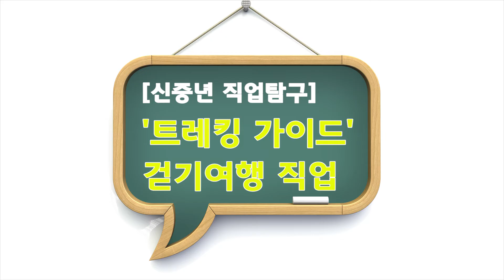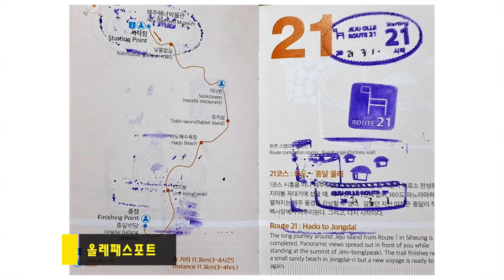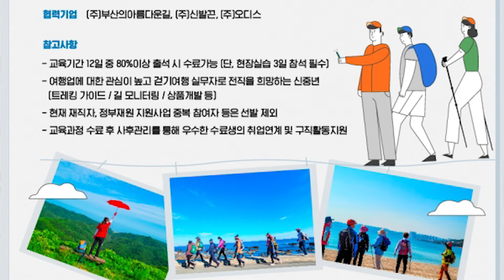[신중년직업탐구] 트레킹가이드 '걷기 여행이 직업된다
걸으며 건강도 챙기고, 여행도 하며, 돈까지 벌 수 있다면 얼마나 좋을까! 그야말로 삼위일체죠. 오히려 코로나로 인해 더욱 수요를 따르지 못해 전문인력이 부족한 상태입니다.
50플러스 세대에 적합한 직업. ‘트레킹 가이드’에 대해서 알아보겠습니다.